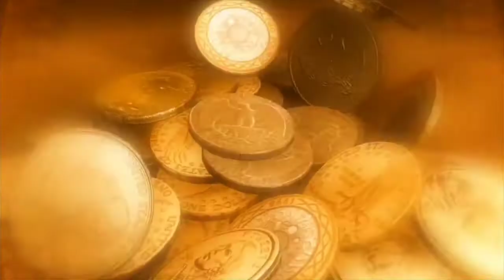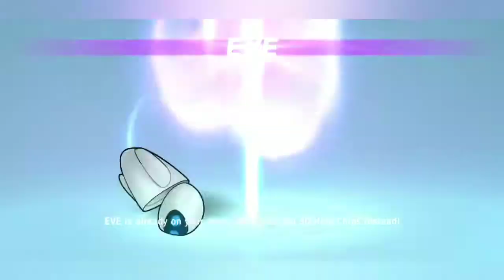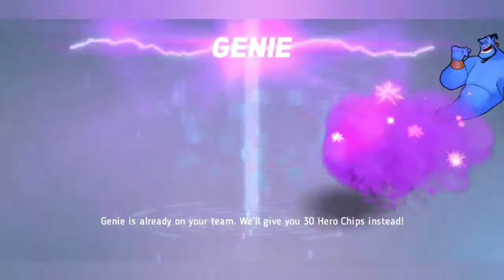DISNEY HEROES:BATTLE MODE... 745 DIAMOND CRATES!!! #67 💎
745 DIAMOND CRATES!
As seen In this title.. this is a 🎁 BACKYARD BUFFALO CHRISTMAS SPECIAL🎁 lol. Lot's of hero chips money and items .